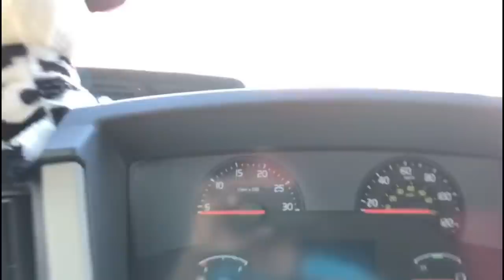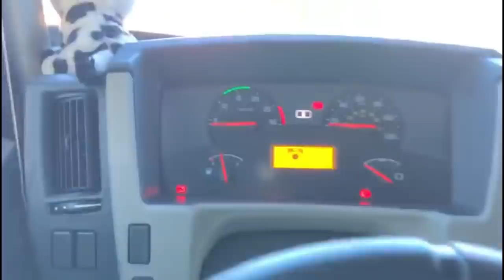FIQUEI EM UM ATOLEIRO E A CARGA ENTORTOU!